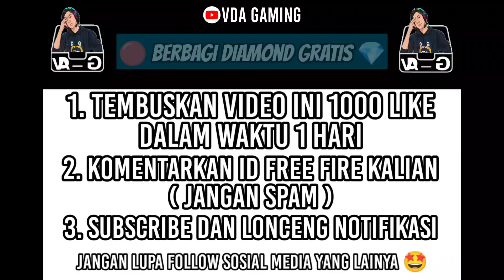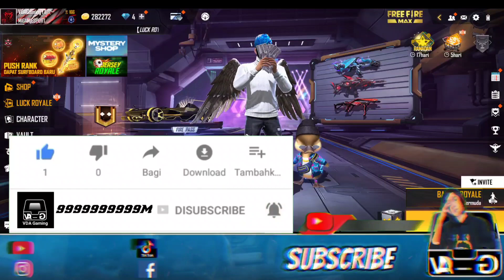AKHIRNYA RILIS❗EVENT LEBARAN, MYSTERY SHOP PART 2, CALLBACK 29999 DM, BUNDLE, MAGIC CUBE GRATIS FF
cara mendapatkan 29999 diamond callback ff
mystery shop part 2 free fire terbaru 2022

VDA Gaming

Snack Video : VDA Gaming Official

          -KineMaster Pro
          -Dan Lain-Lain